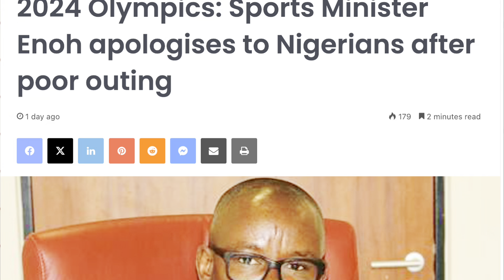Why Nigeria won no Medal 2024 Paris Olympics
The Paris 2024 Olympics ended with Nigeria not having any medals while other african countries got at least a medal. Is it the role of John Enoh minister of Sports in Nigeria to try and revitalize the Nigerian Olympic committee and improve things for Nigerians in the sports industry